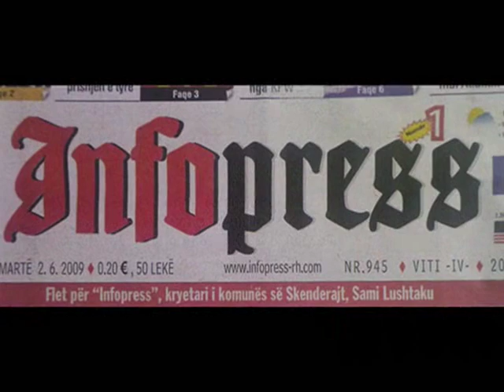Sami Lushtaku Kercenon Jeta Xharren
Sami Lushtaku Kercenon Gazetaren Jeta Xharra me Largim nga Puna Perkatesisht nga Emisioni Jeta ne
Kosove nga organizata BIRN ne RTK